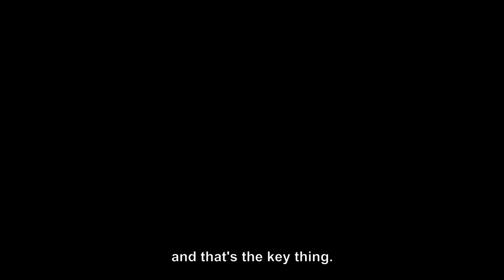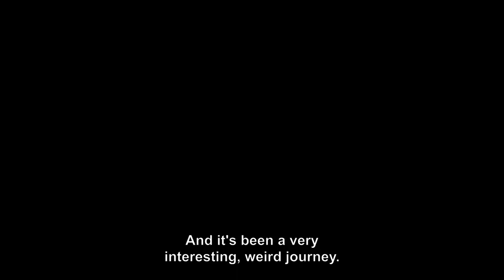Why I Created the Treasury Career Corner Podcast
We’ve reached the 60th episode of the Treasury Career Corner podcast and to celebrate this milestone, I’ve decided to do something a little different. The tables have turned and I’m the one in the podcast guest seat!

In this episode, I share my interview with Amy Woods on The Content 10x Podcast. I appeared as a guest on Amy’s podcast to talk about the journey of The Treasury Career Corner podcast. Amy is very familiar with my story because her creative agency, Content 10x, have helped me launch, produce and promote the Treasury Career Corner podcast since the very first episode. Since then, the show has received over 10,000 downloads, something that I certainly didn't expect and am incredibly proud of.  Thank you to each and every one of your who listen to the show, I appreciate it.

The podcast is enjoyed by many on a global scale, with each episode featuring a treasury professional who shares their story and offers valuable advice for others who want to develop their careers.  It was really nice to get the opportunity to reflect on the podcast – on what it’s achieved so far, how it’s impacted The Treasury Recruitment Company, and the treasury industry as a whole too.

• Why and how I started The Treasury Career Corner podcast
• How the podcast has grown and developed, and how I led the way with podcasting in the treasury industry
• How the podcast has helped educate and inspire many individuals in the treasury industry
• Challenges faced – including how to reach people who don’t listen to podcasts
• How Content 10x repurposes each podcast episode, helping us to extend our reach and share our message with a wider audience
• How the podcast has opened many doors for The Treasury Recruitment Company; including more clients, growth of our US business, speaking opportunities at treasury events…and more
• The personal benefits to me of becoming a podcaster

If you want to find out more about Amy and Content 10x

Whether you’ve recently graduated, or you want to search for new job opportunities to help develop your treasury career, The Treasury Recruitment Company can help you in your search for the perfect job. Or, send us your CV ) and let us help you in your next career move!

If you’re enjoying the show please rate and review us on whatever podcast app you listen to us on, for iTunes click here!